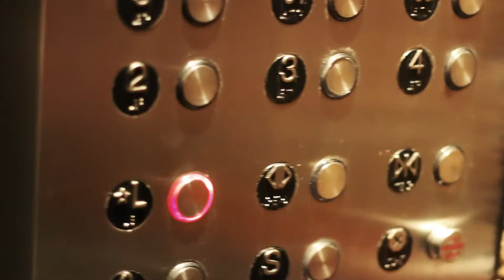NYC ♡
I went to nyc so heres a thing ;))))))

xoxooxoxoxoxoxooxxx